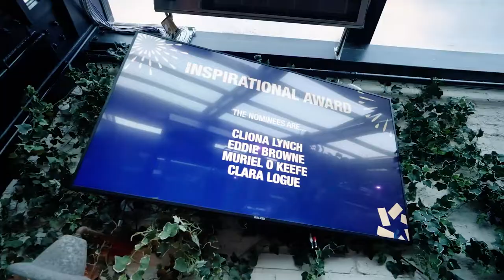LIFE STYLE SPORTS | Summer Party 2022